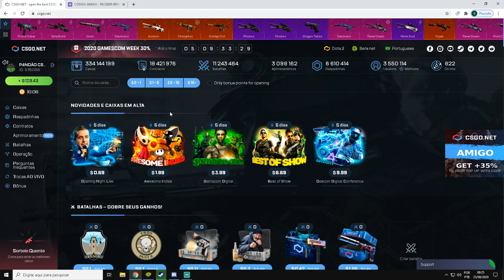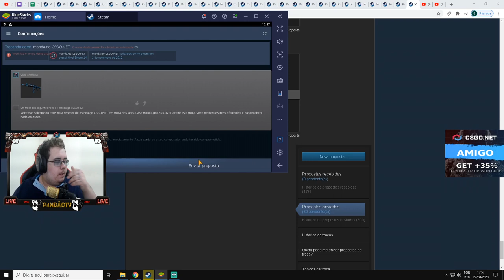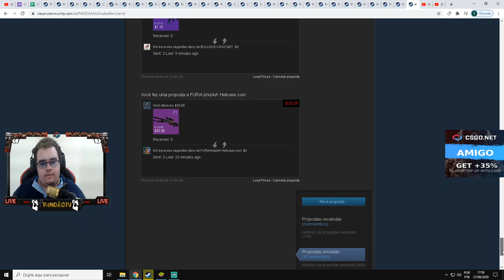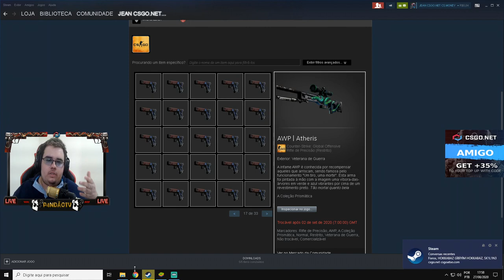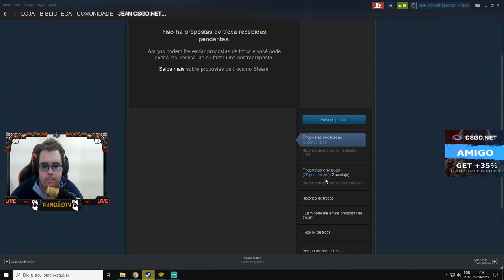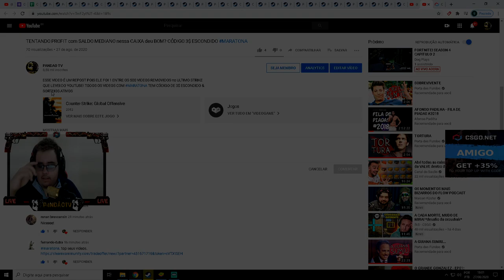COMPROVAÇÃO de ENTREGAS + CÓDIGO DE 3$ + DATA de TRADE BAN BRINDES + 3$ CÓDIGO SUPER FÁCIL